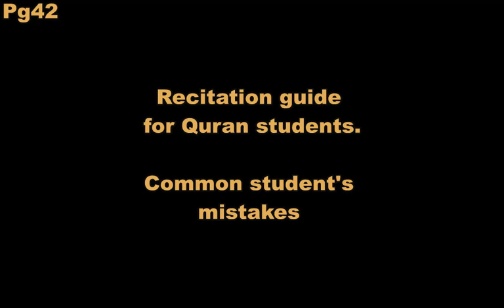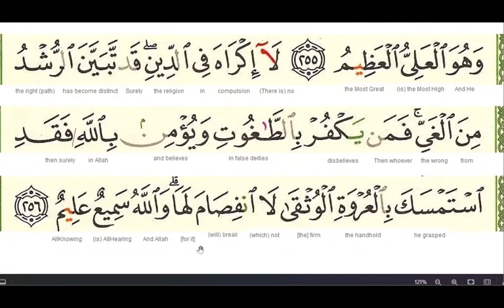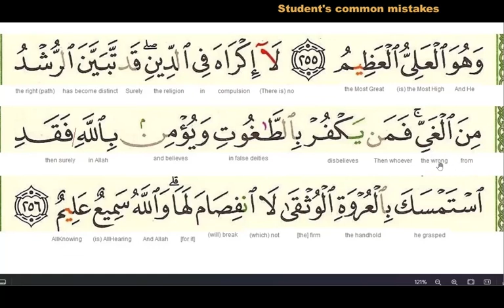PG042 S002 Al Baqarah Quran recitation common mistakes